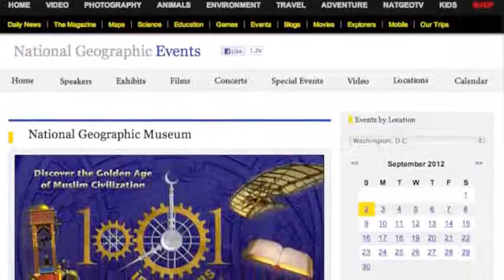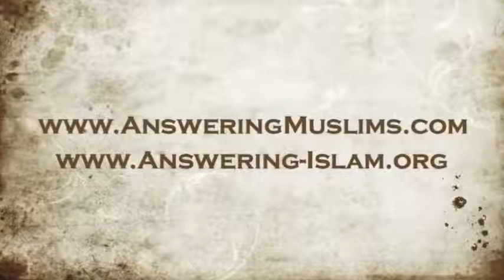Science and Islam: A Reply to 1001 Inventions and the Library of Secrets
The short film "1001 Inventions and the Library of Secrets" claims that much of the science we take for granted was drawn from Islamic discoveries. In my first response, I discuss the relationship between science and Islam.